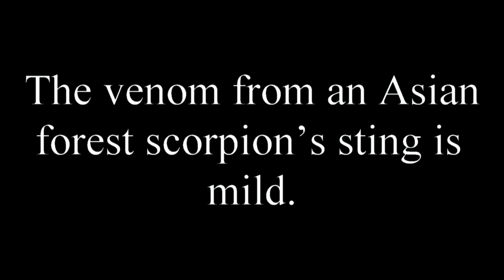Asian Forest Scorpion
The Asian forest scorpion’s native habitat ranges from India to Malaysia. It is a large, stocky, heavy, black scorpion that may grow up to five inches in length.

They primarily live on the surface under rocks and logs, but do occasionally burrow. They look very much like emperor scorpions and are sometimes mistakenly sold as such in pet stores.

The forest scorpion is more aggressive than the emperor scorpion. They can be kept in groups, but it is not recommended due to their aggressive nature. They will assume a defensive posture more easily and are more likely to protect themselves with their pincers.
The venom from an Asian forest scorpion’s sting is mild. They are a very common scorpion kept as a pet.